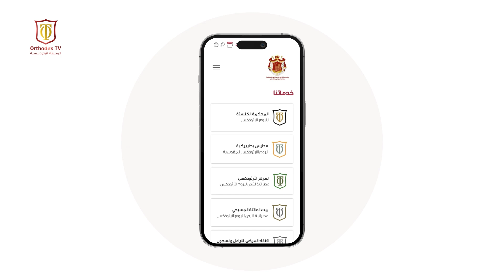الموقع الإلكتروني لمطرانية الأردن للروم الأرثوذكس